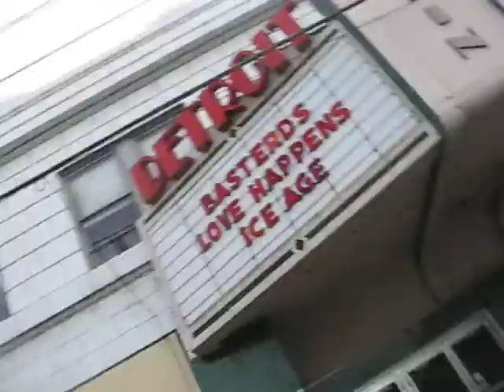IDK what we did!!